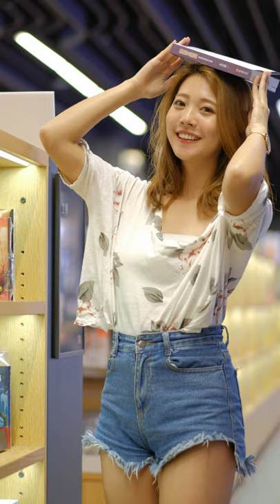Fujifilm X-T2 with Fujinon フジノンレンズ XF56mm F1.2 R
上次FUJIFILM Taiwan 恆昶實業舉辦的外拍

直拍

X-T2 + 56mm